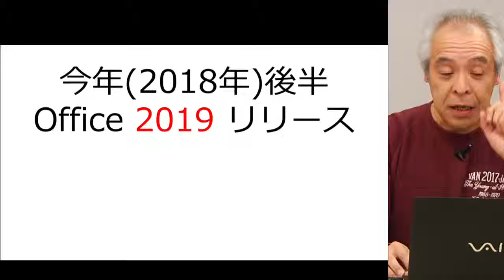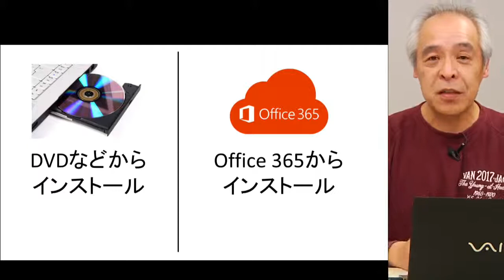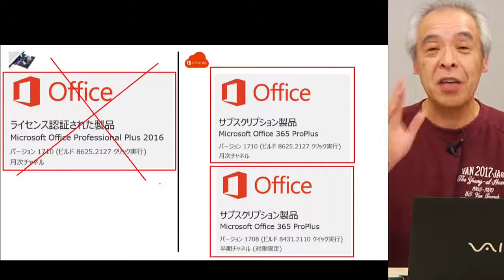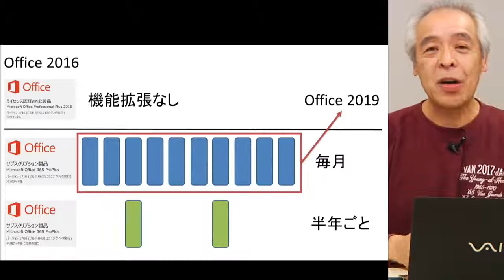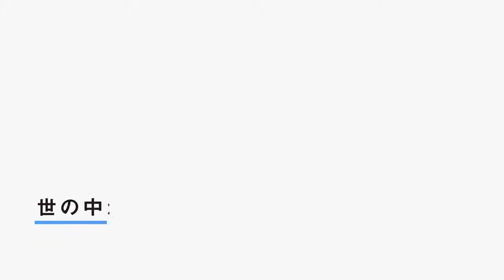#8 田中亨先生に教えて欲しい、今月のExcelテクニック -2018年2月号- | 田中亨(Office TANAKA) 先生 ～Office2016には2種類ある～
▼授業詳細
【授業概要】
■授業の流れ

・みなさんからリクエストいただいた内容の解説
・今月のウルトラテクニックショー
・質疑応答

【講師名】
田中亨(Office TANAKA) 先生 (一般社団法人 実践ワークシート協会 代表理事)

◆同ジャンルの「Excel」に関するその他の授業はこちら